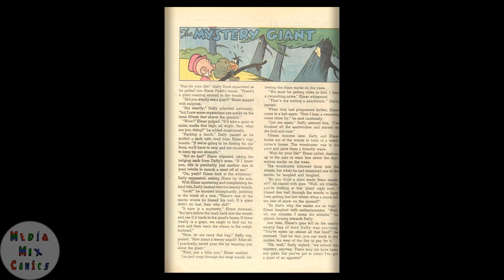Gold Key Tweety and Sylvester #023